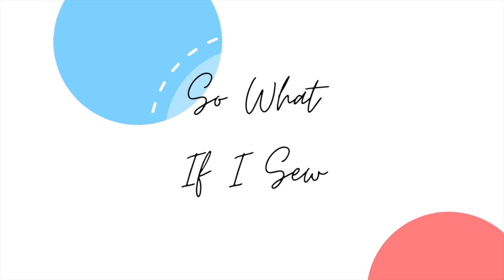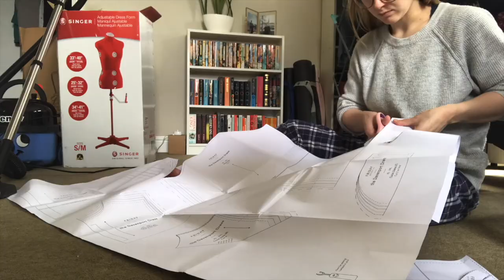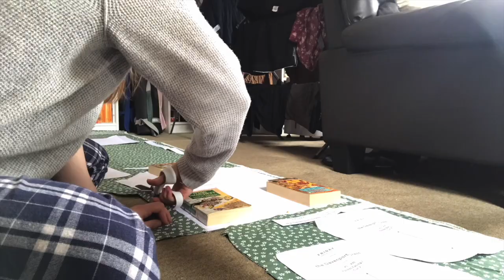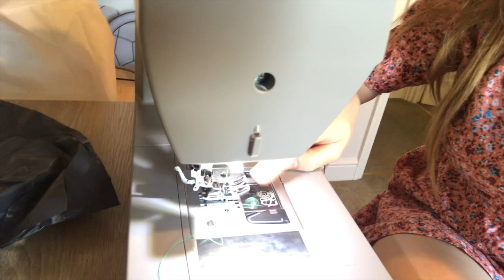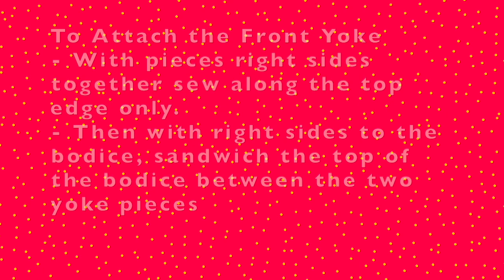Friday Pattern Company Davenport Dress Sew-A-Long X Lush Cloth Collaboration | So What If I Sew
Welcome back to So What if I Sew! This is my channel all about sewing, dressmaking and all things stitch related and this week you join me for a sew-a-long of the @FridayPatternCompany Davenport Dress. This project was a collaboration with Lush Cloth who gifted me 2.5m of this gorgeous floral sage green cotton poplin to make this dress. I absolutely adore the pattern but sadly this wasn't my favourite make. I still had a fabulous time sewing it but I'm not ashamed to say that its just not my favourite garment!